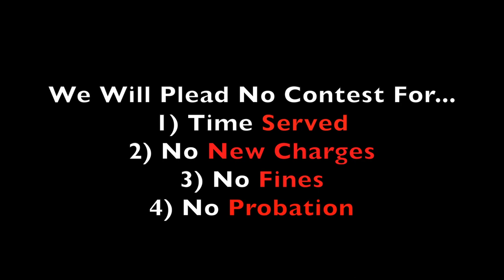MACtour Criminal MIschief Case Update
Brian gives a short update on the MACtour as well as the Noblesville criminal mischief charges.